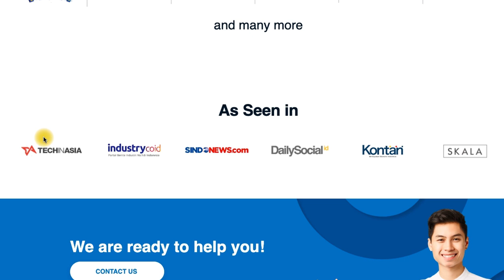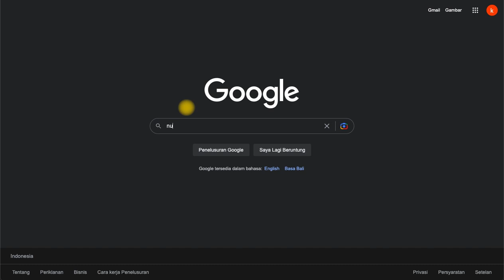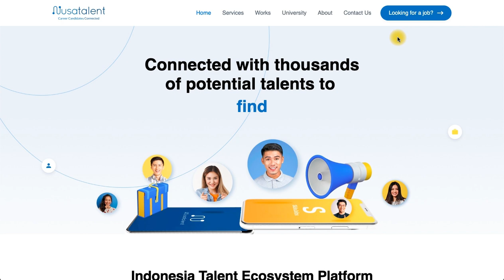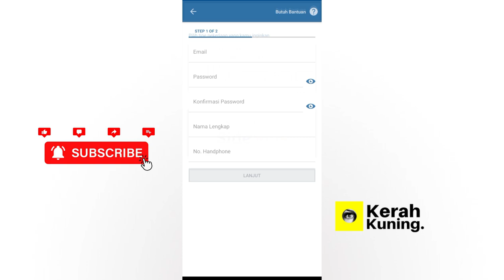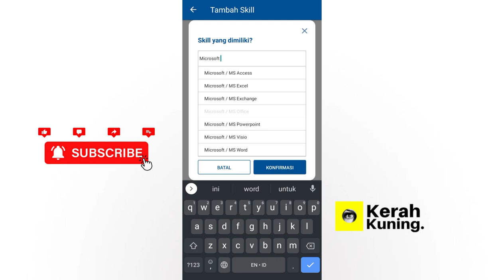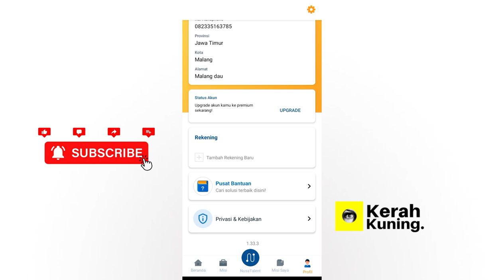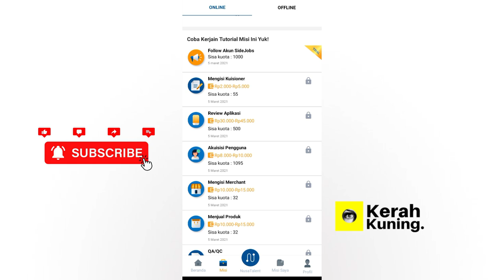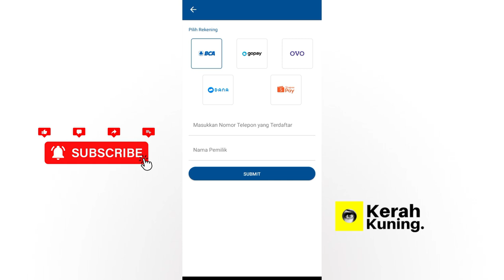KERJA ONLINE MUDAH DAN DIBAYAR SETIAP HARI, Cara Menghasilkan Uang Dari Internet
Pada video kali ini saya membahas cara mendapatkan uang dari internet menggunakan salah satu website yang mudah bagi semua kalangan. Bahkan bisa dikerjakan sambil rebahan. Jadi kalian cukup menggunakan HP kalian masing-masing atau laptop. Meskipun cara ini bukan hanya menonton youtube tapi semua orang bisa mengerjakan dan menyelsaikan dari rumah asalkan mempunyai semangat yang tinggi dan tekun. Di sisi lain cara kali ini cukup mudah jadi bisa dilakukan oleh semua orang entah itu pelajar ataupun bukan. Device yg dibutuhkan juga cukup sederhana bisa menggunakan HP ataupun modal laptop. tools chatgpt ini merupakan media yang keren banget dan ternyata kita bisa memanfaatkan chatgpt untuk bisa dapat uang dari internet. Bagaimana cara detail menghasilkan uang dari chatgpt? silahkan tonton video ini. Simak video lengkapnya di video berikut ini.

***REKOMENDASI VIDEO CARA MENDAPATKAN UANG DARI INTERNET***